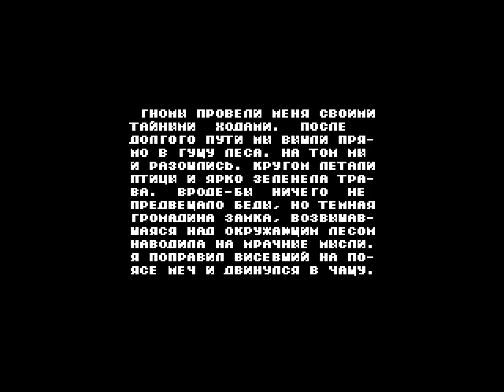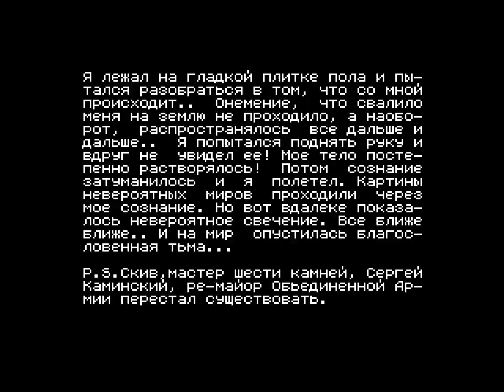Monstrland: Testimony of the Ancients [1998, ZX Spectrum 128k]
This game title screens are done in "Gigascreen" technique while RZX is recorded with FUSE emulator (linux) which doesn't support this display mode. So the title screens are blinking.

Recorded using "rollback", a feature of the emulator which allows you to mark a point, which you can then roll back to later if you get into difficulty, and try again.